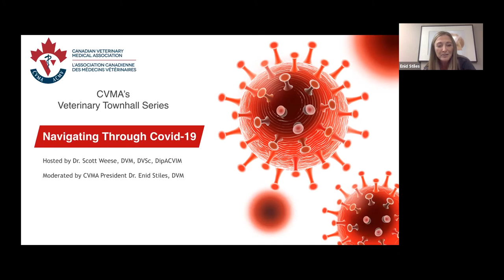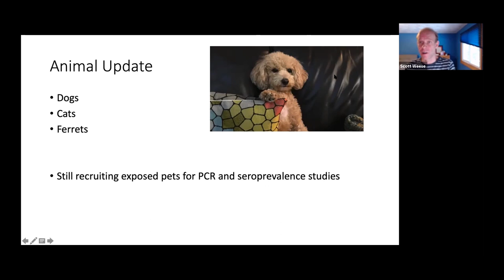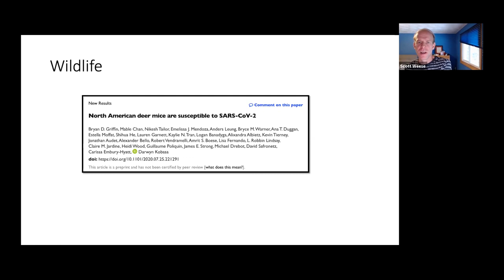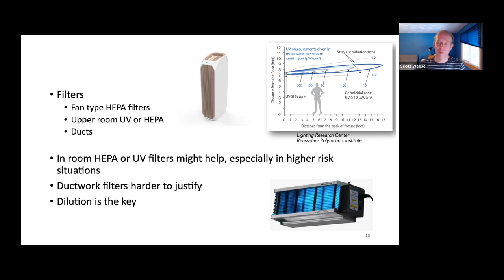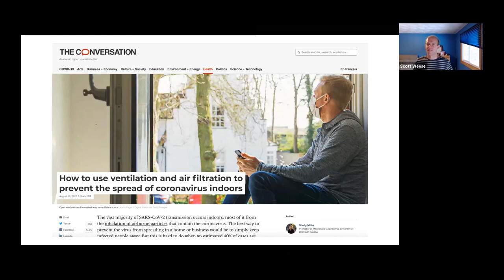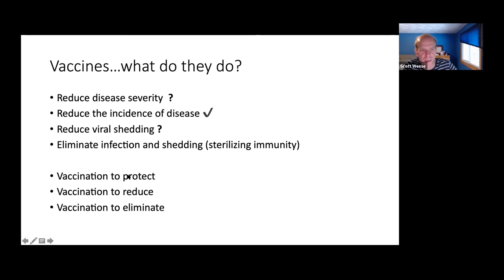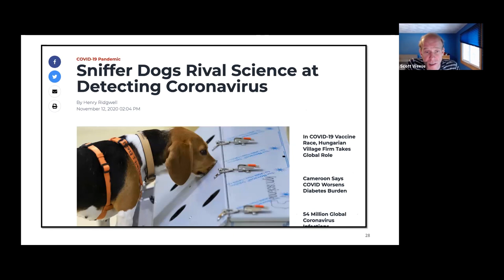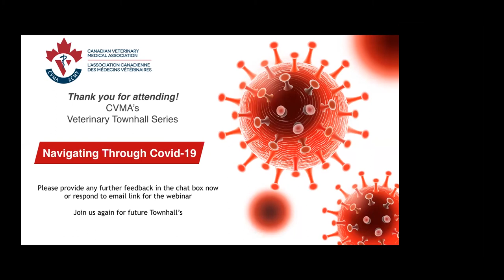CVMA’s Veterinary Townhall Series – Navigating through COVID-19 - Week 11